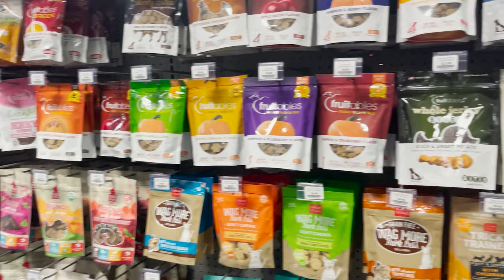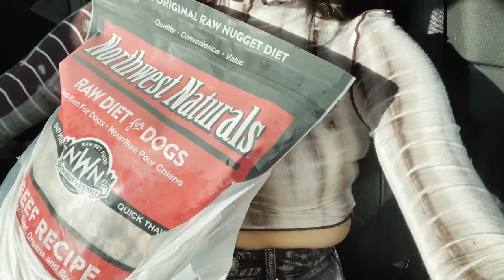WE GOT A FRENCH BULLDOG PUPPY AND A KITTEN ON THE SAME DAY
Hii yall,
so excited to finally be able to share this news with everyone.
We decided to expand our little pet family, please welcome our new babies!

♡SOCIALS♡
Personal IG: @Celinetails
Doberman IG: @Dracotheedobie

Love,
Celine + Draco + Katana